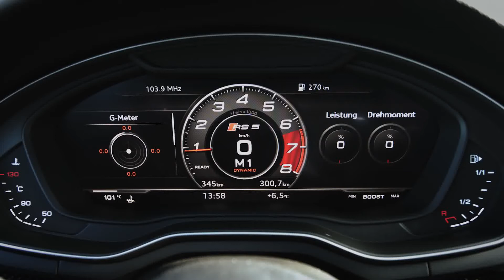2017 Audi RS 5 Coupe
Preliminary specifications:
* Length - 4,723 mm
* Weight - 1,655 kg (3,648.7 lb)
* Engine: 2.9 TFSI V6 biturbo, 450 hp (331 kW) / 600 Nm (442.5 lb-ft)
* 0-100 km/h - 3.9 seconds